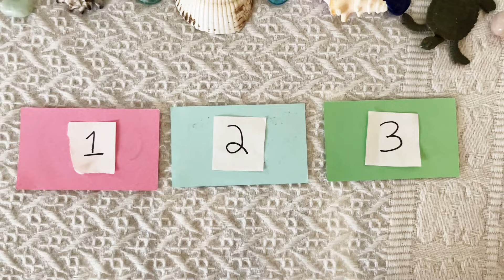🔥YOUR PERSON'S SECRET THOUGHTS ABOUT YOU!? *PICK A CARD* TAROT READING✨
✨In today's *Pick a card* reading we will find out your person's secret thoughts about you! This is the person on your mind 🥰

🌴🌸About me🌸🌴
Sun - Taurus
Moon - Cancer
Rising - Aquarius
Venus - Gemini
Life path-7

-Exclusive love readings on the connection with the person on your mind

🕰Time Stamps🕰
Intro - 0:00
Pile 1 - 0:20
Pile 2 - 5:48
Pile 3 - 10:55